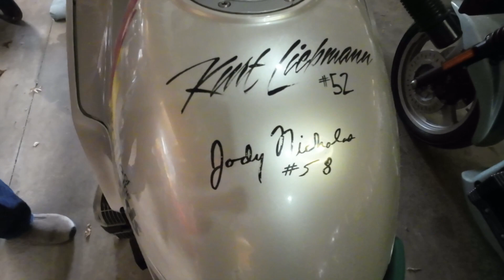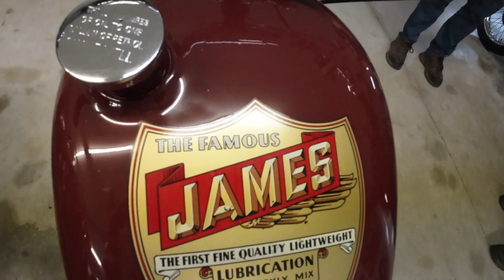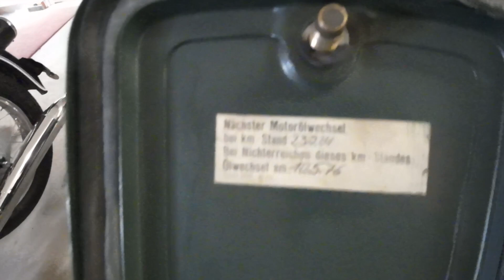Vintage BMW Rolling Rally Day 6 with Todd Trumbore and James Wonder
The Vintage BMW Motorcycle Owners group is putting on a "Rally to the Rally" set of meetings that will provide a list of locations that we will be meeting with various BMW luminaries from New York to the Northeast and then down to Virginia.   Our itinerary will list the location and the time and how individuals get to these locations is up to them. The luminaries will be asked to sign the front fender of an ISDT tribute motorcycle and we will later auction that off for charity!

This video is the Day 6 video with the stop in with Todd Trumbore and an impromptu visit to the Wonder garage.